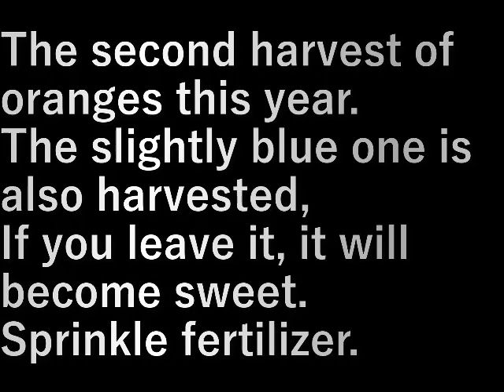ミカンの収穫2 Tangerine harvest 2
今年二回目のミカンの収穫。

ちょっと青いのも収穫、置いておくと甘くなります。
肥料を撒いておきます。

The second harvest of oranges this year.

The slightly blue one is also harvested,
If you leave it, it will become sweet.
Sprinkle fertilizer.

設備屋の適当田舎暮らし